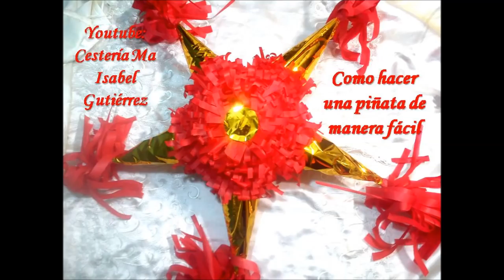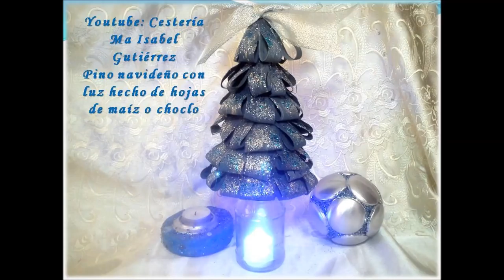Cincuenta adornos de Navidad con material reciclado. INVITACIÓN a participar en mi vídeo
Les comparto 50 adornos de Navidad que he compartido en estos últimos años, todos tienen tutorial paso a paso para hacerlos. La lista la encuentran dando clic en el siguiente enlace
INVITACIÓN: Te invito a participar en mi vídeo que publicaré el 23 de diciembre donde nos conjuntaremos todos aquellos que nos hermanamos por amor al reciclaje y las manualidades. Este vídeo viajará por muchas partes del mundo, acompáñame con tu foto, la cual puedes dejarme en mi grupo de fb Corazón artesano. Por favor, solicita tu ingreso dando clic
Cuando entres al grupo, la primera publicación que veas es donde debes dejarme tu foto, en los comentarios de esa publicación. Me apoyas? que conozcan a quienes con nuestro granito de arena contribuimos a mejorar nuestro mundo.